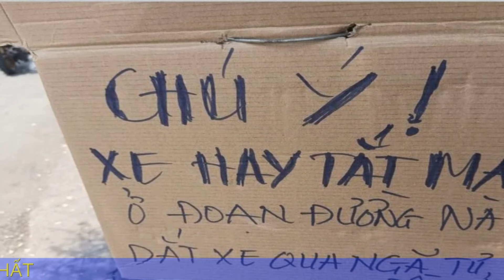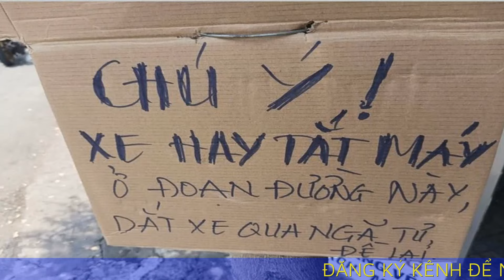Xe máy nhiều người dân ở TP.HCM bị tắt máy đột ngột: Không hiểu vì sao?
Khoảng một tuần này, khi đi qua khu vực cầu Kinh Thanh Đa (Quận Bình Thạnh, TP.HCM) không ít người hoang mang vì xe bị tắt máy đột ngột. Những đoạn clip ghi lại cảnh người dân phải đẩy bộ đoạn đường dài khiến nhiều người không khỏi thắc mắc nguyên nhân gây ra tình trạng trên.